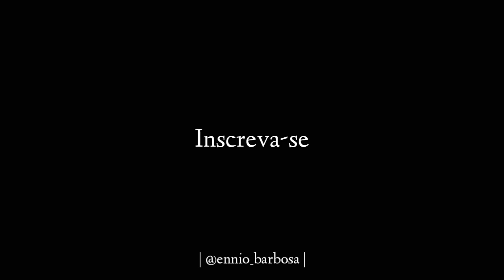Coreografia Tua Presença | Paulo Neto e Gabi Oliveira| Ennio Barbosa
Fala Galera!! Graça e paz
Que esse video venha falar grandemente ao seu coração, nunca deixa que nada ocupe seu interior além da presença do nosso Pai. 🔥

Ennio Barbosa